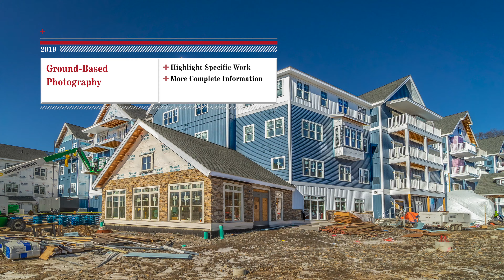SkyWise Unmanned Aerial Solutions Services, February 2019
This video is about SkyWise Unmanned Aerial Solutions construction services.  We offer standard video, time-lapse video, still photography, 2D Orthomosaics, and ground photography for any and all projects you would like documented.